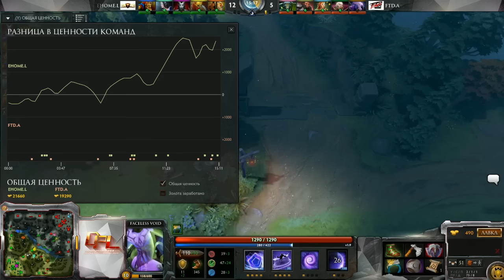FTD.A -vs- EHOME.L || Dota 2 Professional League game 2